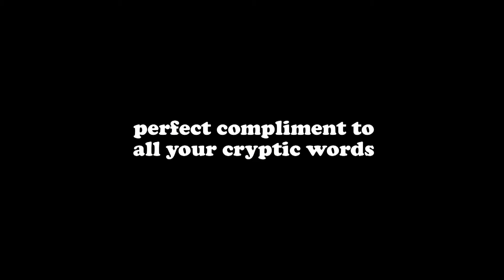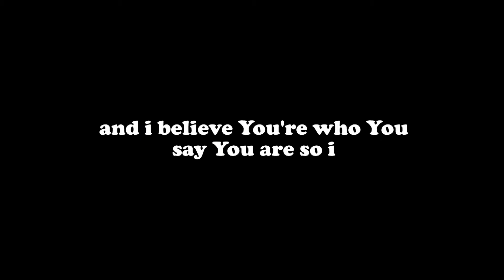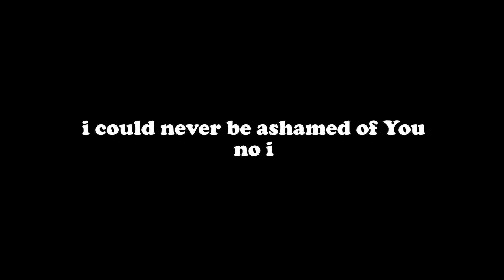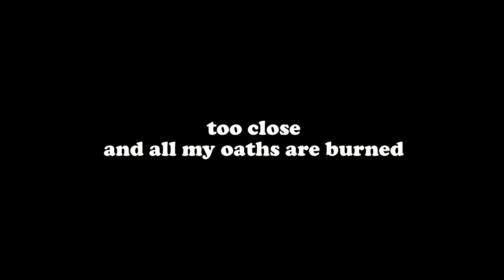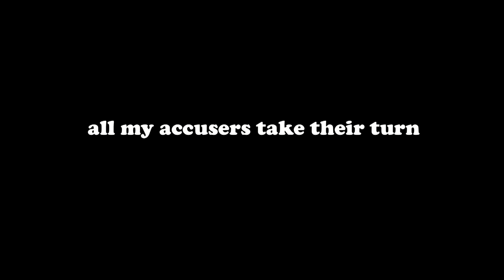Thrice - Like Moths To Flame (Lyric Video)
Song: Like Moths To Flame

Band: Thrice
Album: Vheissu